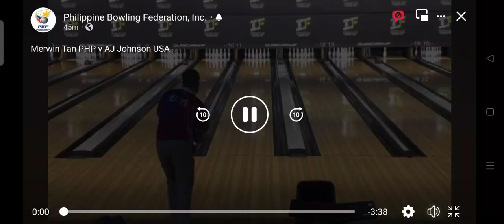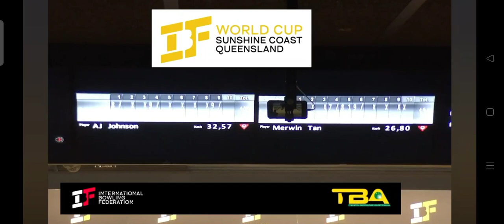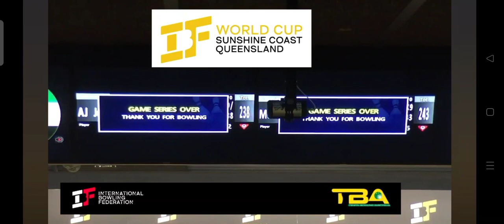bowling Philippines vs USA